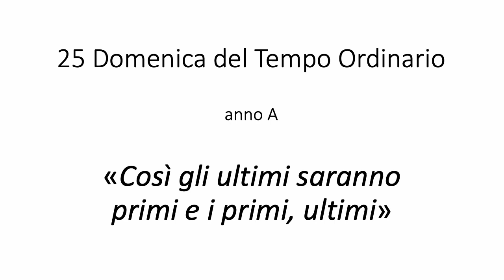don Alfonso Giorgio - Commento al Vangelo di domenica 24 Settembre 2023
Movimento Apostolico Ciechi

Riflessioni dell'assistente spirituale don Alfonso Giorgio per il Vangelo di domenica 24 settembre 2023

✝️ Commento al brano del Vangelo di:  ✝ Mt 20, 1-16